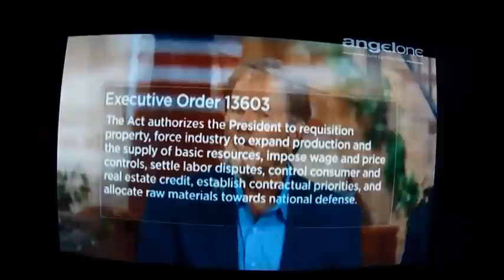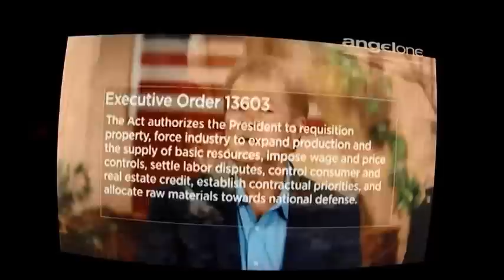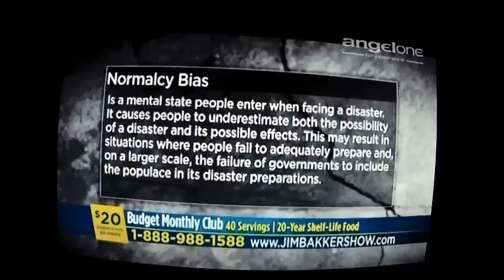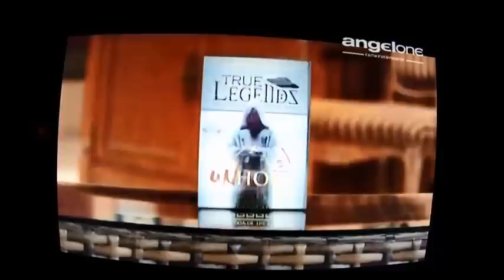Nibiru Is Home!...........................To The Coming "Alien" Deception!!!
Prophecy clips from Steve Quayle and Timothy Alberino's work uncovering the Vatican's search for the mystery planet and "Aliens". .aka fallen angels. Is the rapture shielding the disclosure?